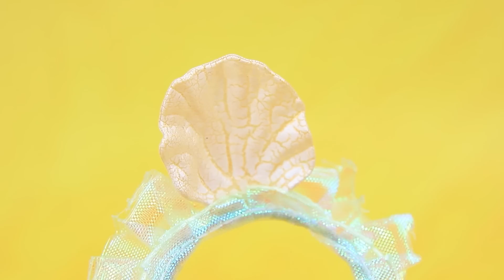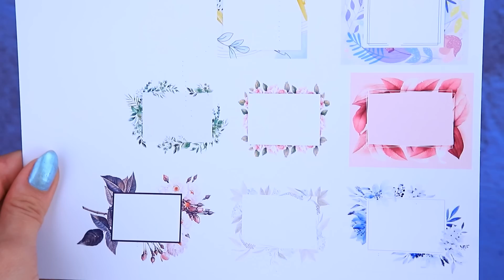Tiên Cá Elsa Trở Thành Cô Dâu / 10 Mẹo Tự Làm Đám Cưới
Elsa trở thành nàng tiên cá. Giờ cô nàng sắp kết hôn! Cả thế giới dưới nước đang chuẩn bị cho lễ cưới.

Vật liệu và công cụ:
• kéo
• chổi sơn
• công cụ mô hình
• Xốp
• vải kim tuyến
• kim sa
• ruy băng
• cánh hoa trang trí
• dây ruy băng trang trí
• nửa hạt
• đá trang trí
• hoa, lá giả
• vỏ sò
• đất nặn
• vòng nhảy
• hạt
• hạt ngọc trai trên dây câu cá
• nửa hình cầu
• dây điện
• pom-pom
• vải tuyn
• ruy-băng xếp nếp
• cỏ biển cho bể cá
• keo kim tuyến
• vòng nhựa
• keo kim tuyến
• giấy xốp
• khung ảnh in
• thủy tinh
• ống
• Nước ép
• các tông
• quả cầu nhựa
• chất nhờn
• hạt